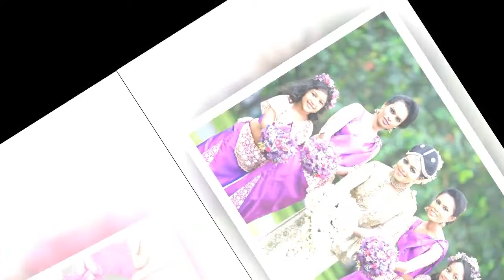Bridemaid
Inspire your bridesmaids with the latest 2018 bridesmaid styles & ideas to create your perfect look.